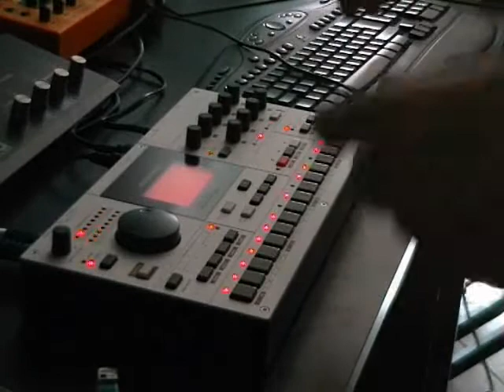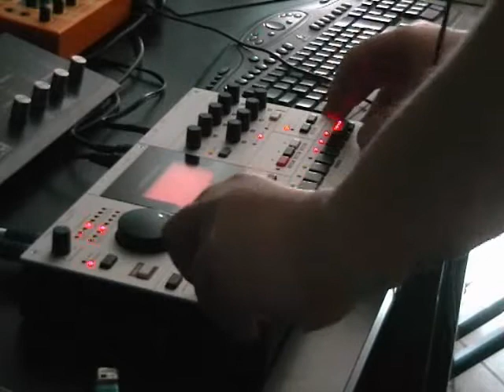Minimal on the machine drum uw +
A Minimal-Track played live by myself on the machine drum.